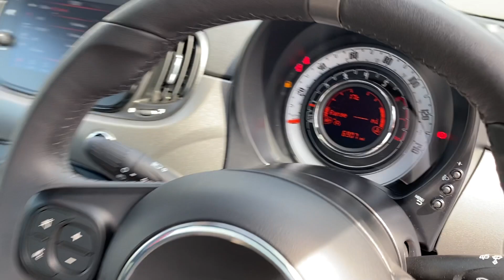2019 FIAT 500 S for sale Castle Motors